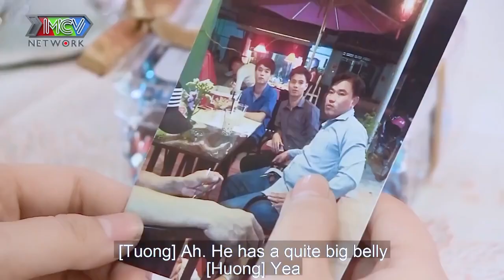Nàng CỔ HỦ không chịu HÔN khiến mẹ phải lên THUYẾT PHỤC BẤM NÚT làm Chàng Trai Buồn | 69 CÁCH YÊU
69 Cách Yêu là trang cập nhật những chương trình hẹn hò, ghép đôi, mai mối hot nhất hiện nay BẠN MUỐN HẸN HÒ, HẸN ĂN TRƯA, VỢ CHỒNG SON, YÊU LÀ CƯỚI, MAI MỐI CÙNG NGƯỜI LẠ